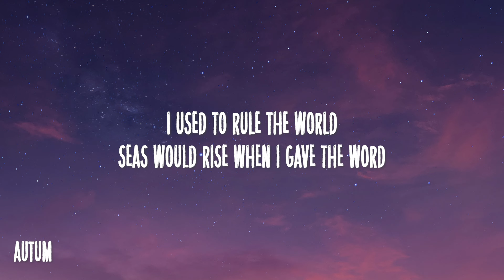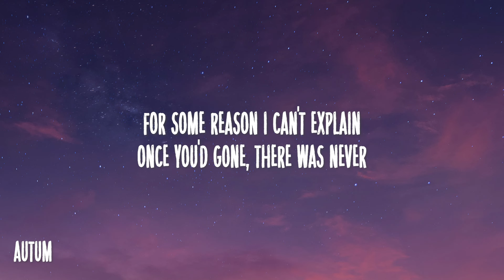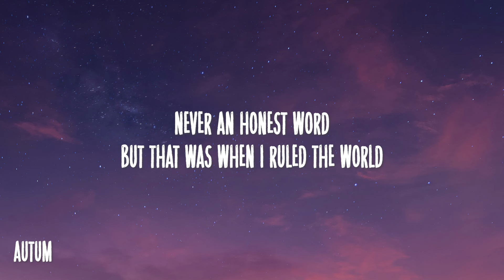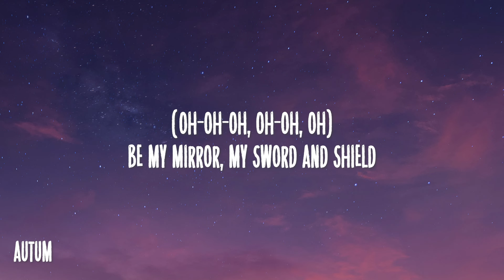Coldplay - Viva la Vida (Lyrics)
Welcome to Autum Music! We're a YouTube channel featuring a variety of music video lyrics with accurate, on-screen lyrics for singing along.

[Outro]
Mmm, mmm